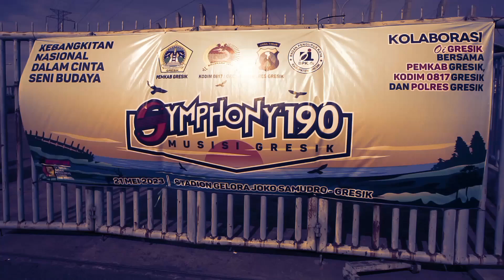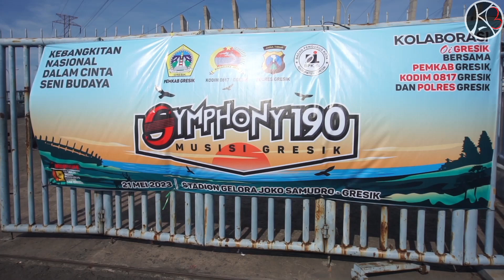Keseruan Acara Ultah Oi Gresik | Symphony 190 Musisi Gresik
Hola semuanya, selamat datang kembali di Pokoba Channel!

Kali ini kita lagi meliput keseruan acara "Simphony 190 Musisi Gresik" yang diadakan oleh BPK Oi Gresik, Pemkab Gresik, Kodim 0817, dan Polres Gresik. Acaranya sendiri bertempat di Stadion Gelora Joko Samudro.

Seperti apa keseruan acaranya? Langsung saja kita cekicrot